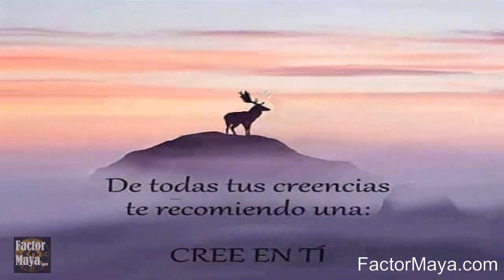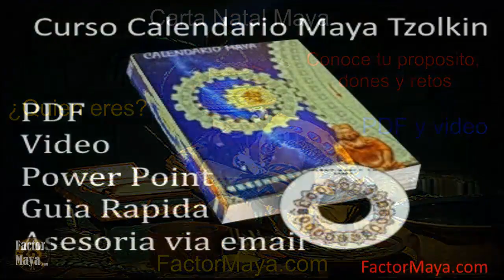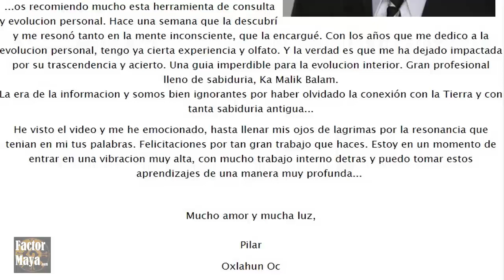Calendario Maya Tzolkin Galactico. Lunes 20 Noviembre 2017. Kin 181. Dragon Cristal.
Cooperamos para ser leales a nuestro camino para amar incondicionalmente, confiando que la fuente creadora siempre nos nutre, nos brinda lo que mas nos ayuda. Quizas lo que sentimos que necesitamos no llega como queremos, pero todo lo que necesitamos llega de alguna manera. Dime que tanto deseas, te dire que tan vaci@ estas, dime que tanto agradeces, te dire que tan plen@ eres. Amar incondicionalmente no quiere decir, soporta relaciones abusivas. No solo somos responsables de lo que hacemos, también de lo que permitimos que nos hagan. Amate.
FactorMaya.com/